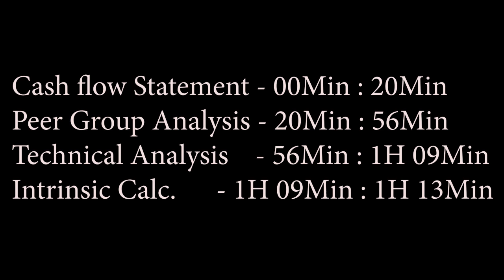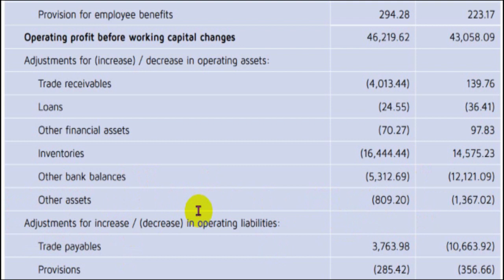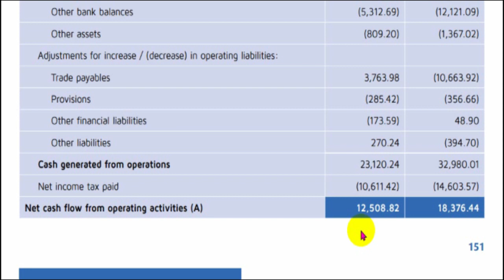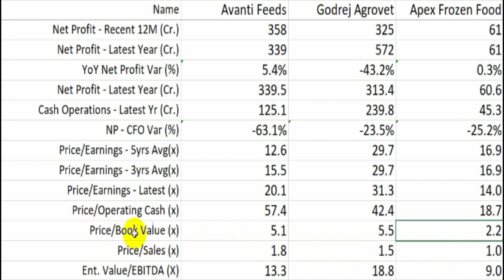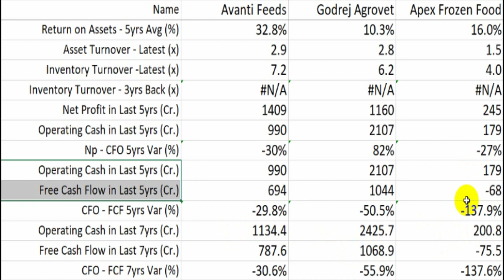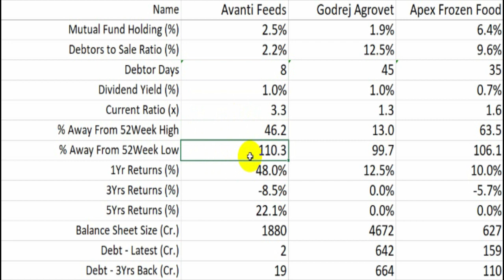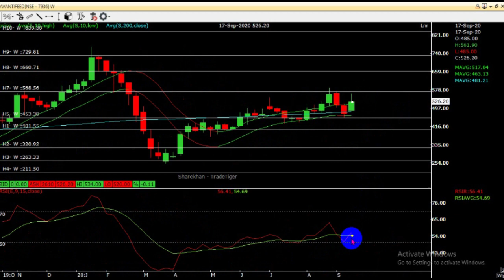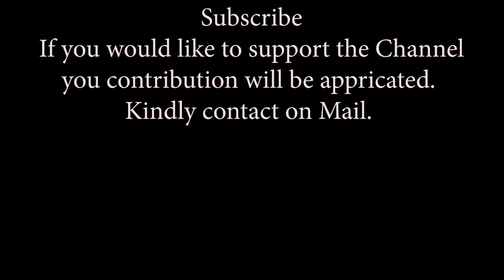Avanti Feeds Ltd. Part #2 : Cash Flow Statement - Peer Group - Technical and Intrinsic Analysis